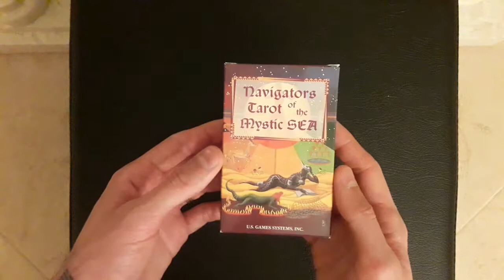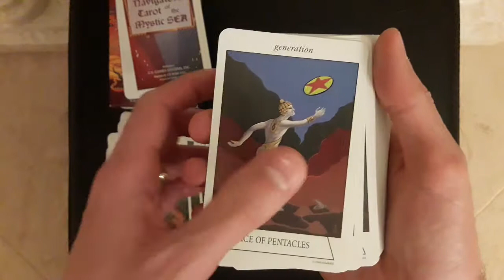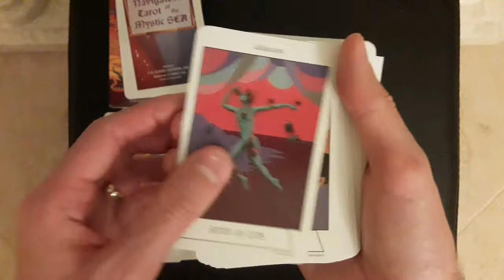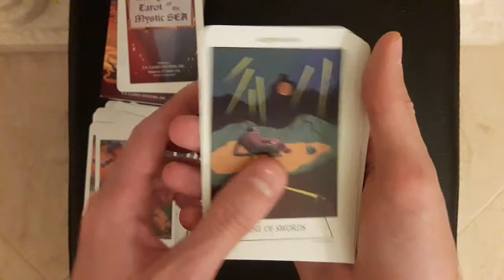Navigators Tarot of the Mystic Sea